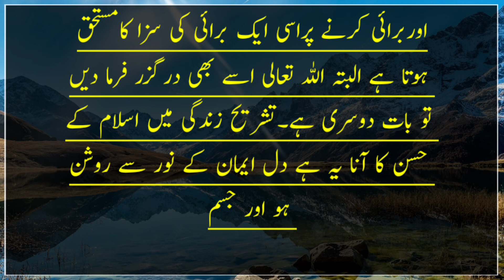allah ne jab dozakh ko banaya || to jebreel ko kaha k dekho || Hathis || Islamic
aaj ki is Video me allah ne jab dozakh ko banaya hadees e Nabvi Hai video ko and tak dekhye ga

topics covered :-

dozakh ka Azab
dozakh ki aag
dozakh aur jannat
dozakh kaisi hoti hai
dozakh ko kaise banaya